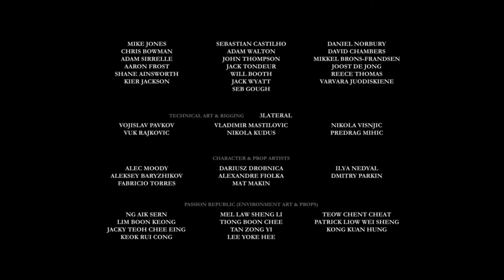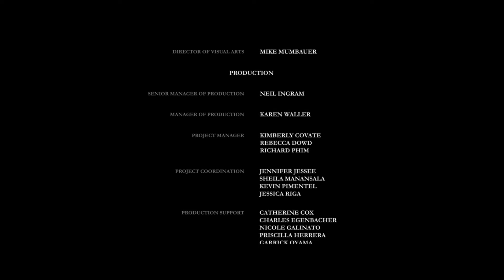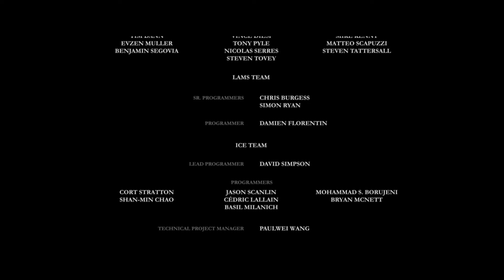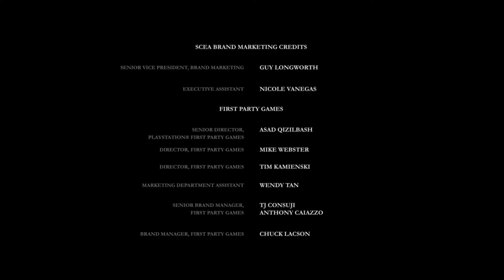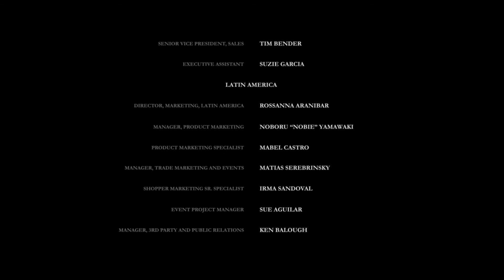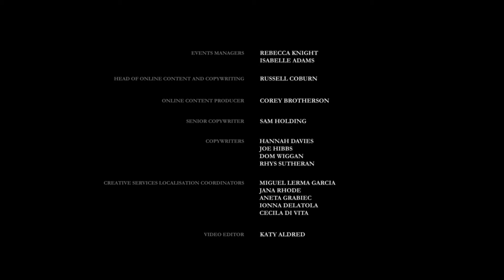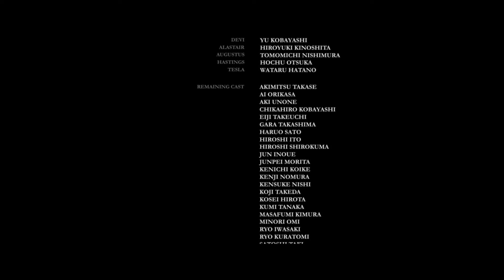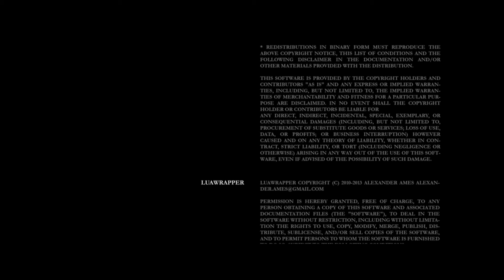The Order 1886 - Epílogo; Ya No Soy Caballero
Gameplay Walkthrough de The Order 1866, en español sin Comentar.

The Order 1866:

"Ya No Soy Caballero"

Playthrough / Let’s Play en Español sin comentario de The Order 1866 en PS4 con calidad 1080p a 60 fps.

The Order: 1886 se encuentra en una historia alternativa de Londres, donde una vieja orden de caballeros intenta mantener a todo el mundo a salvo de una raza de monstruos, que son una combinación de los animales y el hombre. En la historia, alrededor de los siglos XII o XIII, un pequeño número de humanos asumió rasgos bestiales. La mayoría de los humanos temían a estos mestizos y estalló la guerra. A pesar de que los seres humanos superaban en número a los mestizos, la fuerza de los monstruos les dio la ventaja en siglos de conflicto.

Siglos antes, la humanidad encuentra una nueva esperanza en el Rey Arturo y los Caballeros de la Mesa Redonda. El rey Arturo y sus caballeros de ideas afines tomaron la rienda de la lucha a los mestizos, pero Arturo pronto se dio cuenta de que es una batalla perdida. A través de un giro misterioso del destino, los Caballeros descubren el Blackwater, un líquido místico que extiende significativamente su vida y les da habilidades curativas. A pesar de esta nueva ventaja, los mestizos continúan ganando batalla tras batalla, hasta que la Revolución Industrial cambia el rumbo. Los ingenieros están muy por delante de su tiempo, inventando tecnologías como la termografía, zepelines, y las comunicaciones inalámbricas. También se inventan nuevas armas, como una que dispara electricidad, encienden nubes de metal fundido en la parte superior de los enemigos, y cumplen una doble función como granadas de fragmentación y las minas de proximidad.

© 20 de Febrero de 2015 Ready At Dawn Studios / SIE Santa Monica Studio